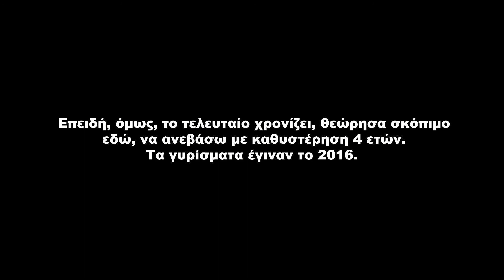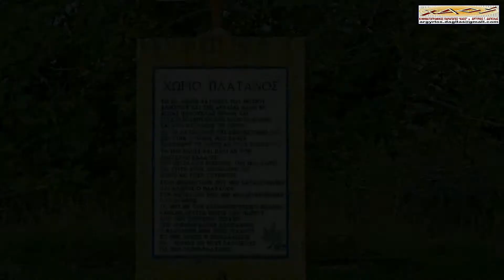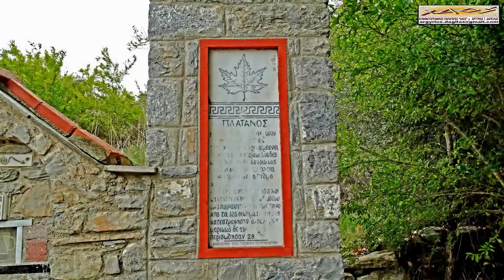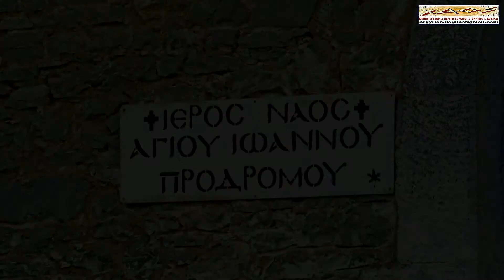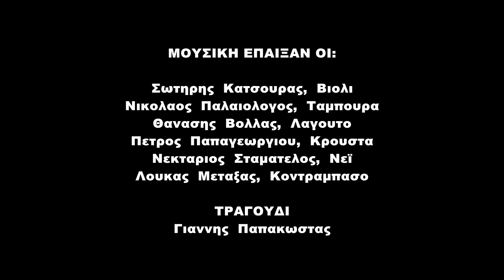00635. ΠΛΑΤΑΝΟΣ ΜΑΓΝΗΣΙΑΣ (ΜΟΥΣΙΚΟ) / PLATANOS OF MAGNISIA (MUSICAL)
Αφορά τον Πλάτανο Μαγνησίας κοντά στον Αλμυρό, εγκαταλελειμμένο χωριό.